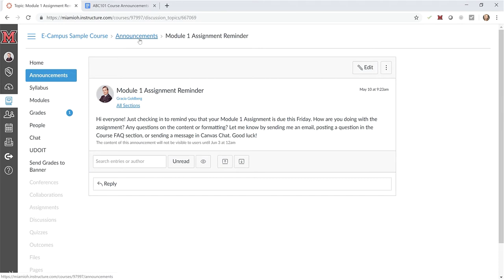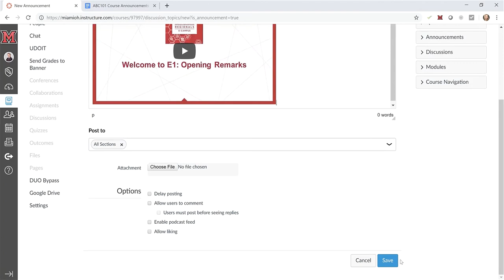Setting Up Announcements in Canvas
(Originally published April 3, 2020, on the ECCOE channel.)